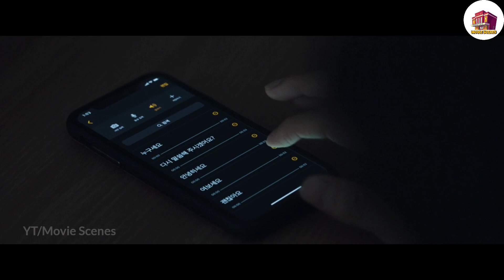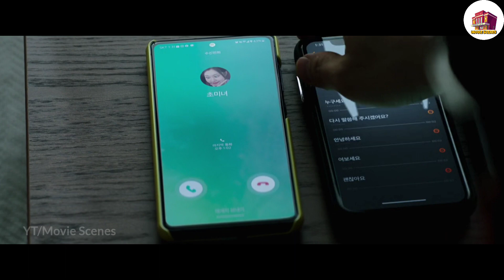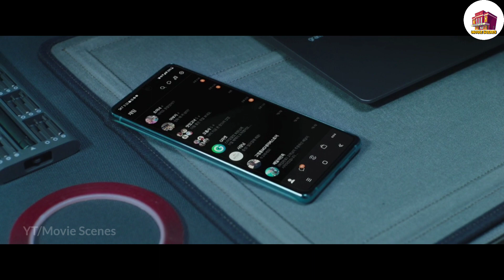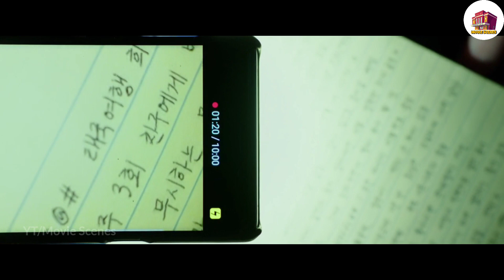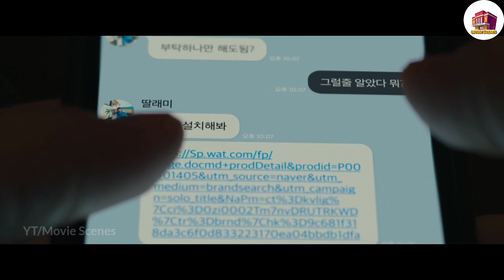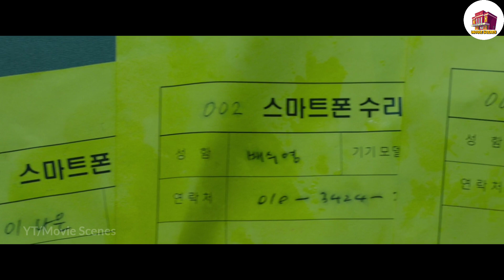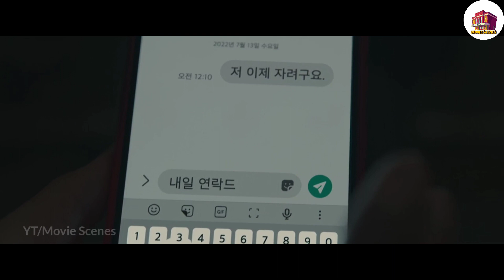Unlocked (2023) | Movie/Film Explained in Hindi/Urdu हिंदी Recap summarized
A woman's life is turned upside-down when a dangerous man gets a hold of her lost cell phone and uses it to track her every move.